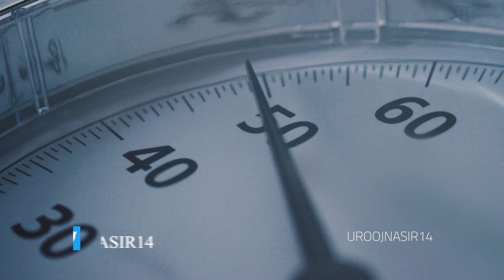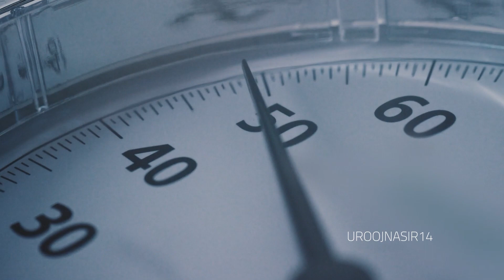Want to Lose weight? meditation/hypnosis to lose weight | 22-09-23 | 05 Rabi ul Awal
Want to Lose weight??? meditation/hypnosis to lose weight  | 22-09-23 | 05 Rabi ul Awal | Islamic Guided Meditation | Urooj Nasir

UroojNasir14

UroojNasir14